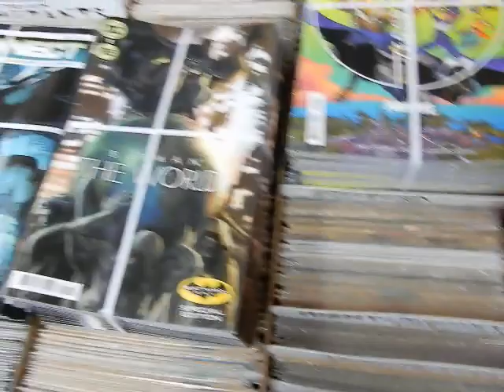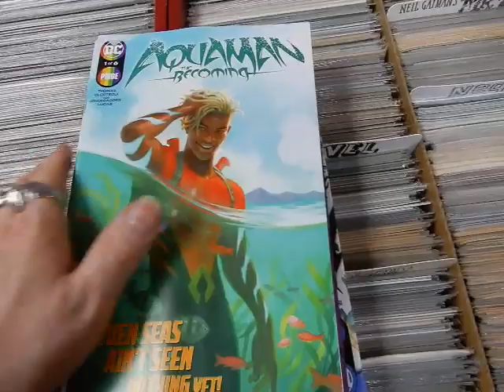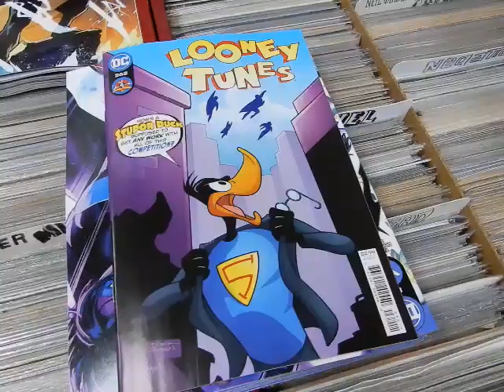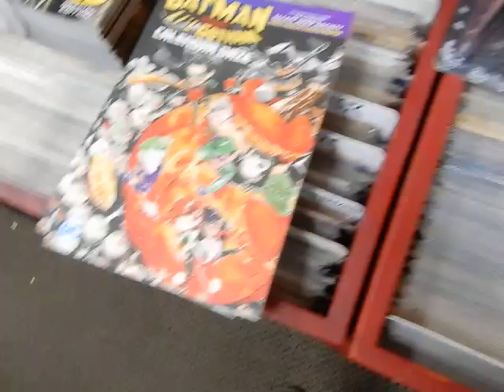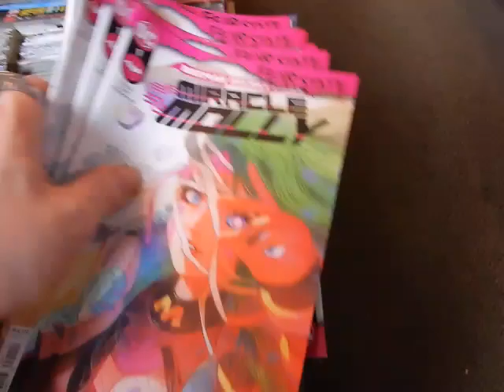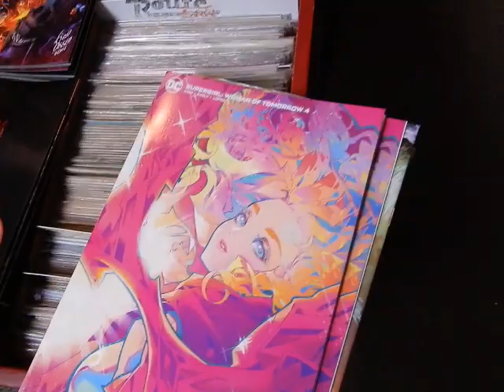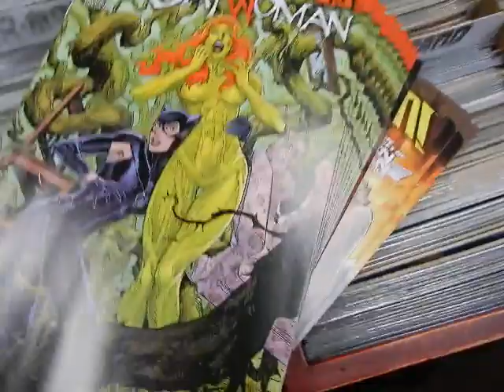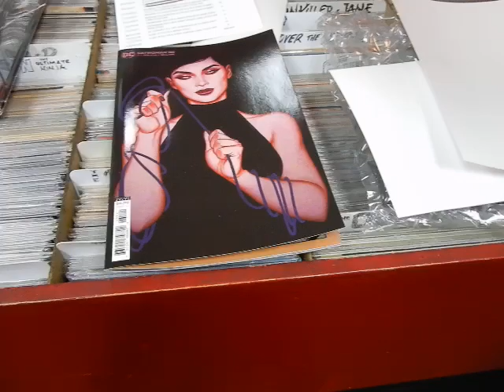DC Comics Finally Catwoman Batman Flash Shazam Looney Tunes @ JC'S Comics N More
catwoman flash tbatman shazam This is video 1019 Finally new DC Comics September 24, 2021 @ JC'S Comics N' More: Your Pop Culture Super-Store 6725 W Central Ave Toledo, OH 43617 , e-mail & Follow JC'S on Instagram @ jcscomicsnmore.